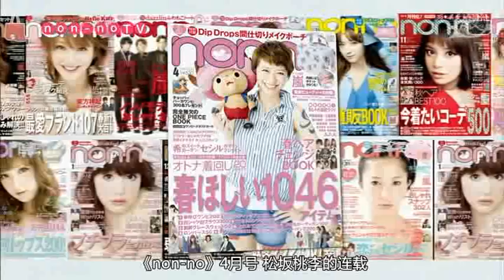Tori Matsuzaka Interview English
Tori English